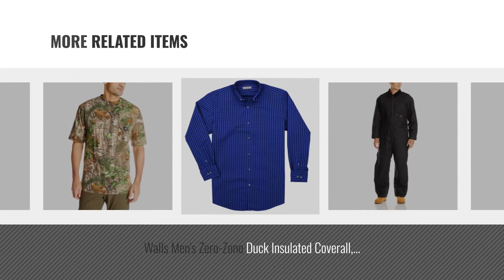Top 10 Walls Men Clothings [ Winter 2018 ]: Liberty Men's Stonewashed Denim Bib Overall, Stone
New! 2019 Black Friday / Cyber Monday Men Clothing Deals and Updates.

Black Friday / Cyber Monday Liberty Men's Stonewashed Denim Bib Overall, Stone Washed, 42/30 by Liberty

Black Friday / Cyber Monday Walls Men's Big Smith Stonewashed Bib Overall, Stone Washed, 34/32 by Walls

Black Friday / Cyber Monday Walls Men's Big Smith Rigid Bib Overall, Rigid, 48/32 by Walls

Black Friday / Cyber Monday Walls Liberty Men's Rigid Denim Bib Overall, Rigid Denim, 32x30 by Walls

Black Friday / Cyber Monday Walls Men's Legend 6-Pocket Cargo Pant with DryIQ Water Repellent Finish, Realtree Extra, by Walls

Black Friday / Cyber Monday Walls Big Smith Hickory Stripe Zip Fly Bib Overalls 50X30 by Walls

Black Friday / Cyber Monday Walls Men's Zero-Zone Duck Insulated Coverall, Midnight Black, XX-Large/Short by Walls